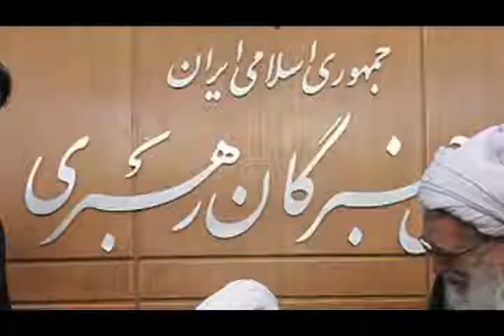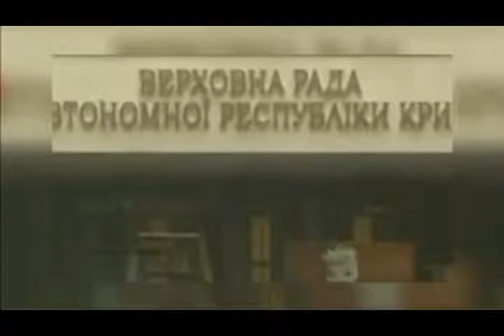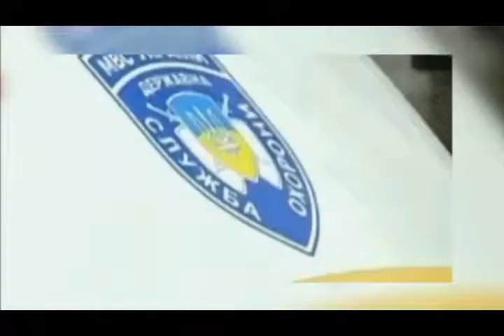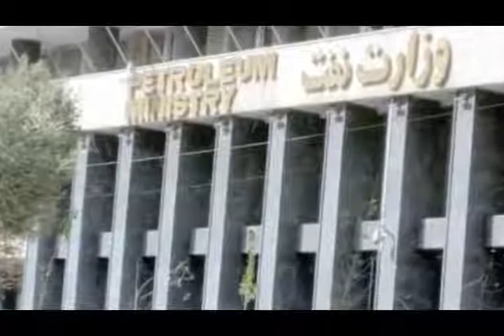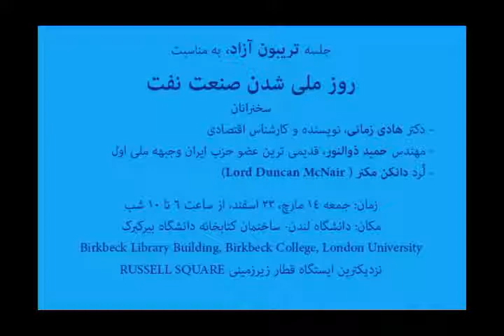تلویزیون ایران فردا - اخبار روزانه ایران و جهان چهارشنبه ۱۴ اسفند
با فریبا شیرازی نگاهی داریم به مهمترین رویدادها و گزارشهای خبری بیست و چهار ساعت گذشته ایران و جهان در ادامه با محمد رضا شاهید خواهیم بوداز پاریس با گزارشی ازحضور "جان کری" و "سرگئی لاوروف" وزرای امور خارجه کشور های آمریکا و روسیه در فرانسه در ارتباط با بحران اوکراین و در انتها گزارشی از مهیستان بختیاری خبرنگار تلویزیون ایران فردا در ترکیه در مورد درخواست اخیر "عبدالله اوجالان" (رهبر و بنیانگدار زندانی حزب کارگران کردستان)از گروه های کرد برای شرکت در انتخابات محلی . با ما همراه باشید و دوستان خود را نیز از اخبار روز مطلع کنید.برای دیدن ویدیوهای بیشتر به وبسایت ایران فردا مراجعه کنید